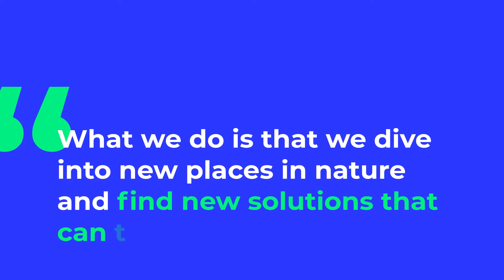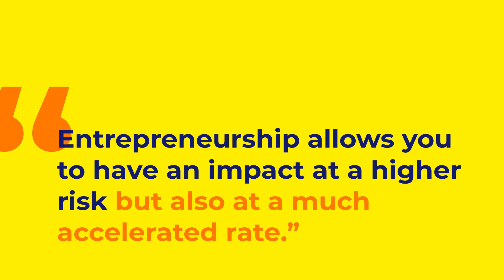How Bactobio is Saving the World – Starlab Science Stories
Join us as we speak with CEO of Bactobio, Dr. Danial Hansen. Committed to creating a safer, greener world by harvesting valuable metabolites from biological dark matter, Bactobio uses Starlab products to help solve some big issues.

In this video, Hansen discusses foodtech, gene editing, and food security. He also gives some sound career advice for young people and entrepreneurs!

At Starlab, we enable bright minds to change the world. Learn more about our range of lab products